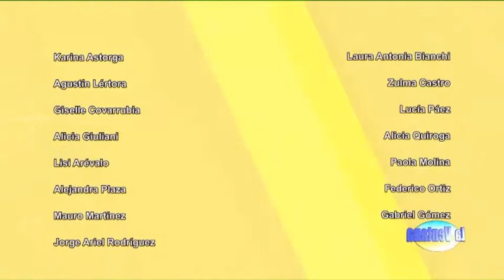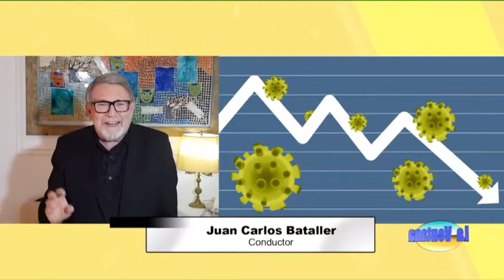Programa La Ventana del 16 de octubre de 2020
Programa La Ventana del 16 de octubre de 2020 con la conducción de Juan Carlos Bataller y Juan Carlos Bataller Plana, contó con la participación de los periodistas Mario Castro y Patricia Moreno. Los invitados fueron Alejandro Moreno, secretario de Política Económica y Mario Matic, Secretario General de la Asociación Bancaria. En el Concurso de Intérpretes participó Quiro El cantante.